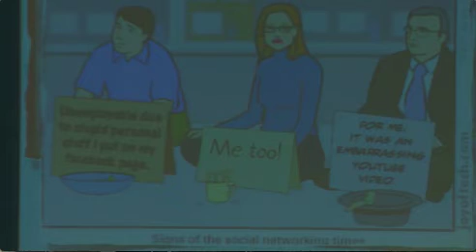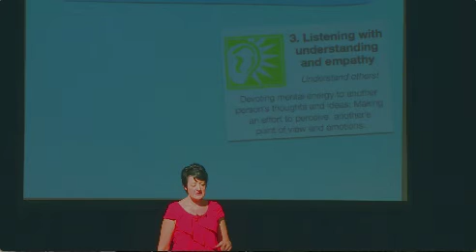Developing Life Long Learners - Part 2 of 3 - Karen Boyes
Recorded at the Teachers Matter Conference January 2014